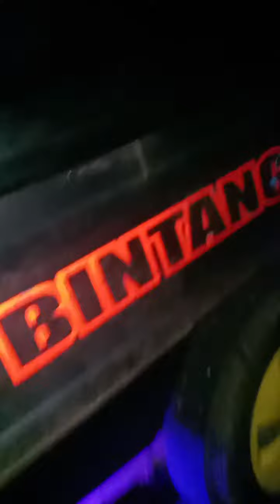tutorial pasang lampu kolong di mobil t120ss